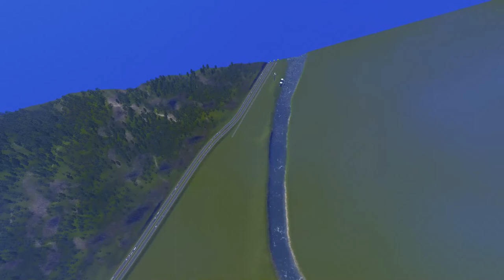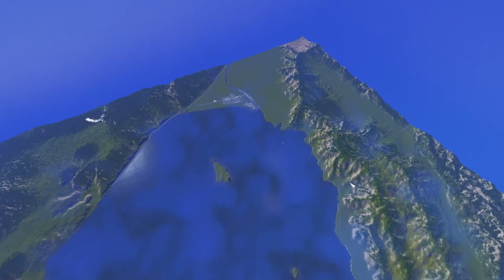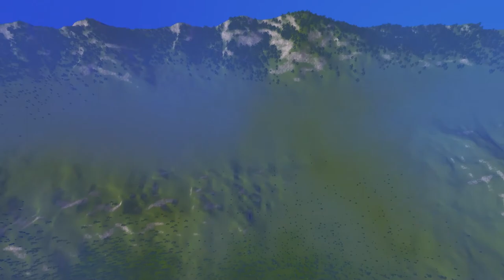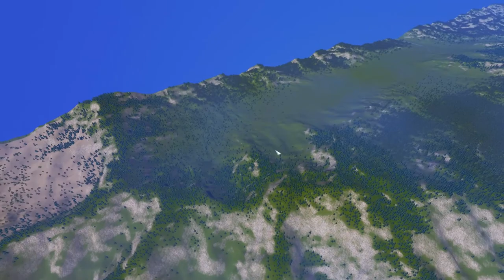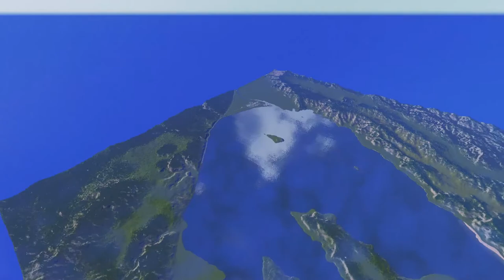Cities Skylines : Glenavy - Starting the Nuclear Power Plant #2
Hello everyone! welcome to Glenavy. this is the 2nd episode and I'm starting on make the nuclear power plant. i hope you enjoy this! don't forget to give like and subscribe.